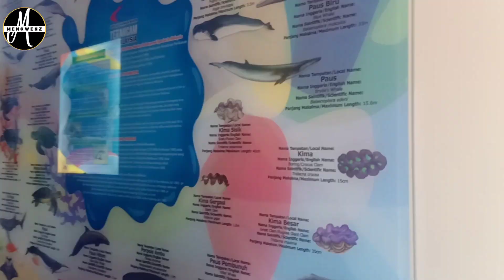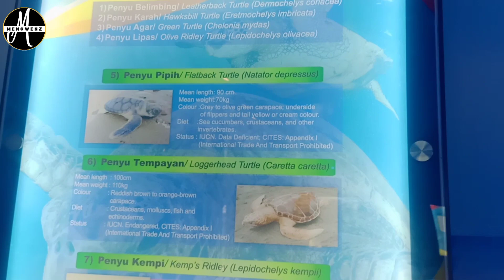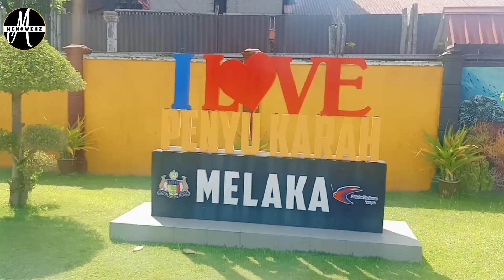Melihat PENYU DI Pusat penerangan penyu PANTAIKEMUNTING TanjungBidara Melaka.